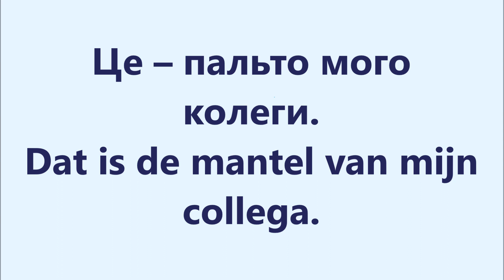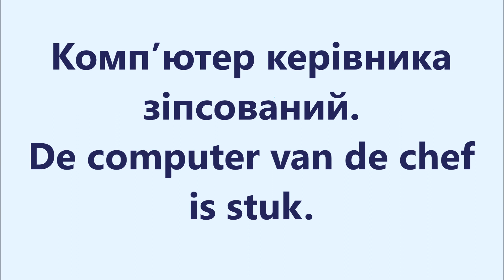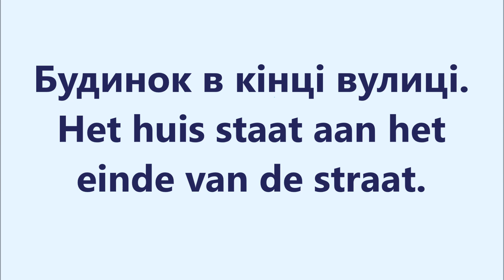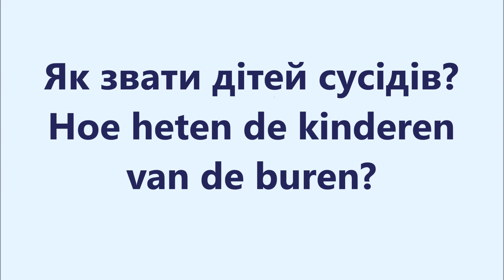Нідерландська мова: Урок 99 - Родовий відмінок